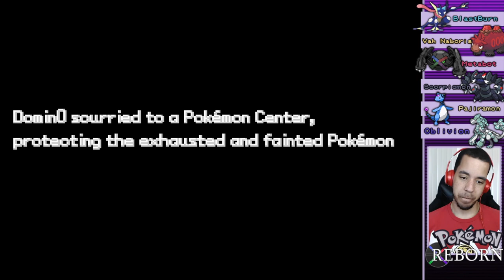WHO ARE THESE MYSTERIOUS [familiar] VOICES AND TEAMS?! - Pokémon Reborn Ep 113 w/ Domin0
Why you gotta give me 3 battles in a row?? Why is that what you chose to do?? UGH

Come watch me stream on Twitch!